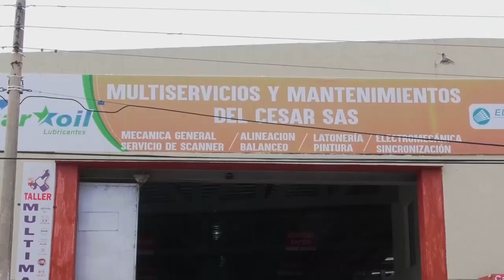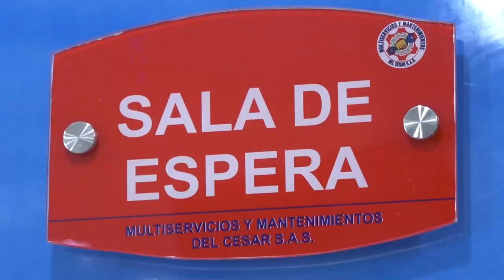UNA FAMILIA MURIÓ CALCINADA EN ACCIDENTE EN LA VÍA SAN JUAN DEL CESAR – VALLEDUPAR